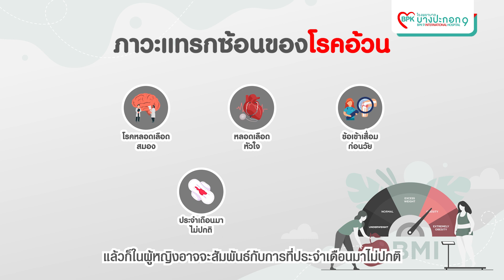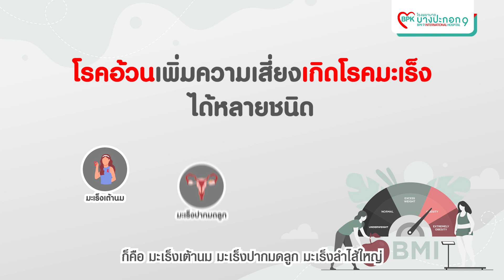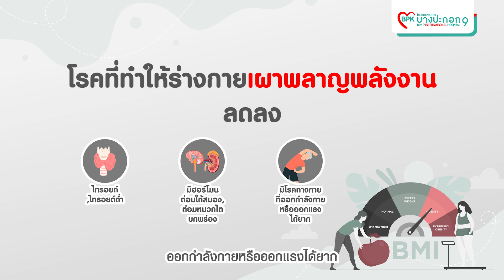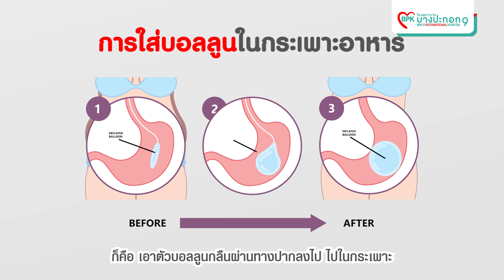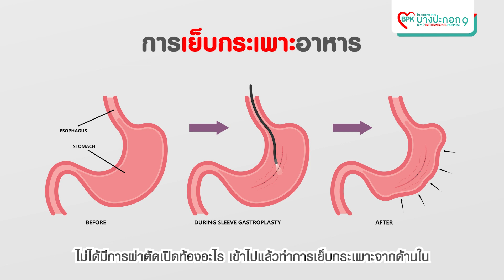บางปะกอกบอกรัก The Series│EP.11 รู้ทันโรคอ้วน รักษาได้ด้วยการผ่าตัด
จะรู้ได้อย่างไรว่าตอนนี้กำลังอยู่ในภาวะที่มีน้ำหนักตัวมาก หรือโรคอ้วน แล้วจะดูแลตัวเองแบบไหนได้อย่างไรบ้าง?
มาร่วมหาคำตอบถึงสาเหตุ วิธีดูแลและวิธีป้องกันไปด้วยกันกับดีเจพี่อ้อยใน บางปะกอกบอกรัก The Series EP.11 รู้ทันโรคอ้วน รักษาได้ด้วยการผ่าตัด!!!
ให้ความรู้โดย พญ. วีนิตา พิพิธประพัฒน์ แพทย์เฉพาะทางด้านอายุรศาสตร์โรคต่อมไร้ท่อ, เบาหวาน, ไทรอยด์
และ ให้ความรู้โดย นพ. จักรกฤษ อุ้ยนิรันดรกุล แพทย์เฉพาะทางด้านศัลยศาสตร์ทั่วไป,ผ่าตัดลดความอ้วน
💖Heart Of Care ดูแลด้วยหัวใจ💖
โรงพยาบาลบางปะกอก 9 อินเตอร์เนชั่นแนล
💬 พูดคุยกับโรงพยาบาล : m.me/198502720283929